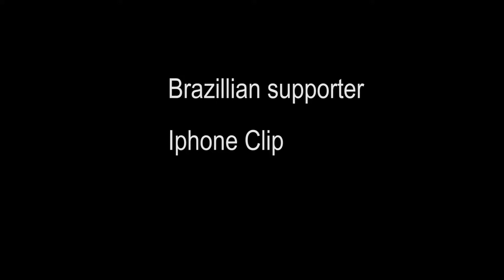ทรรศนะกองเชียร์ต่อแมตช์ชิงบอลโลก